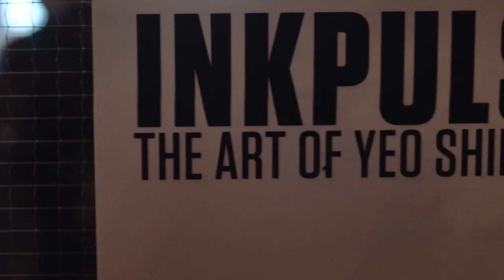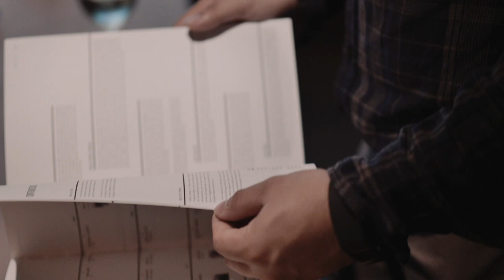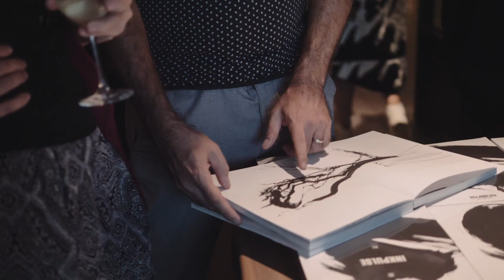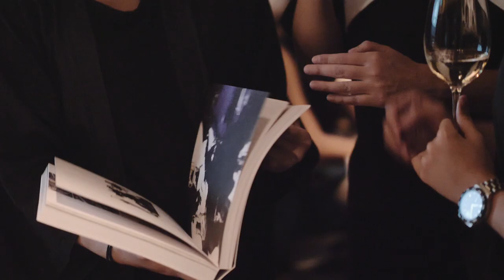The Art of YEO SHIH YUN: INKPULSE Book Launch Singapore